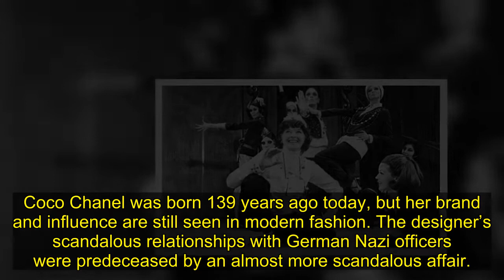Coco Chanel’s decade long affair with Duke of Westminster ended with proposal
Coco Chanel was born 139 years ago today, but her brand and influence are still seen in modern fashion. The designer’s scandalous relationships with German Nazi officers were predeceased by an almost more scandalous affair.
In 1925, Chanel met the second Duke of Westminster, Hugh Grosvenor, in Monte Carlo and thus began a sordid relationship.
Chanel was not yet at the height of her fame, but the Duke was one of the richest people in Britain at the time.
He was also married to his second wi